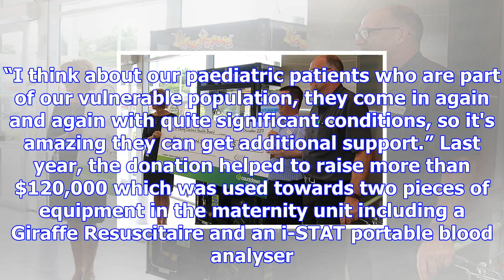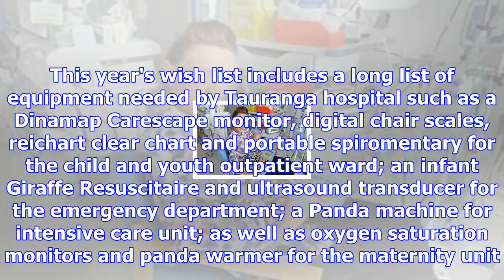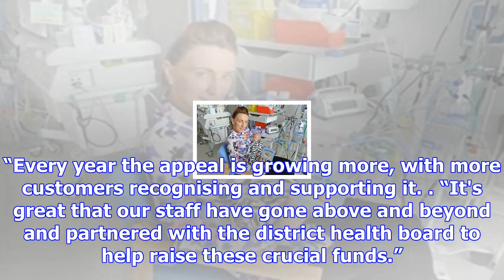Donation gives children’s wards a boost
Tauranga and Whakatane hospitals will now be able to provide much-needed medical equipment for their...